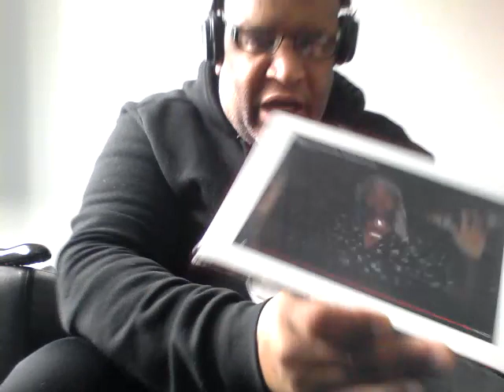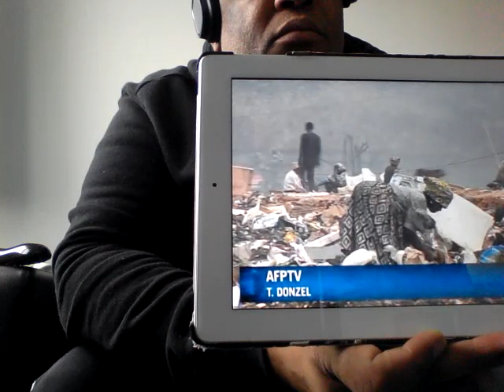VOTES FRAUDES MASSACRES PAS DES LÉGISLATIVES AU GABON,VIDÉO 1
VOTES FRAUDES MASSACRES PAS DES LÉGISLATIVES AU GABON AVEC DES ASSASSINS DES GABONAIS